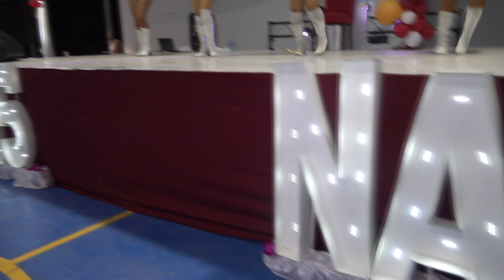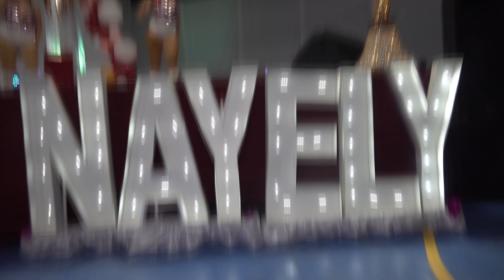WOW! HASTA LOS INVITADOS SE CONTAGIARON CON LAS CAÑAS🔥POR FIN DEJÓ LA PENA JULITO😳 Parte 28